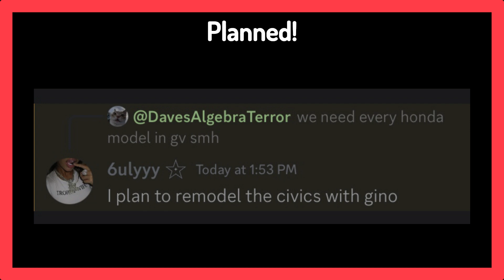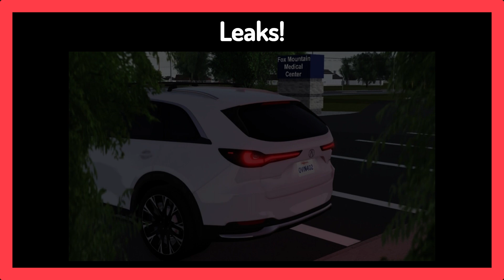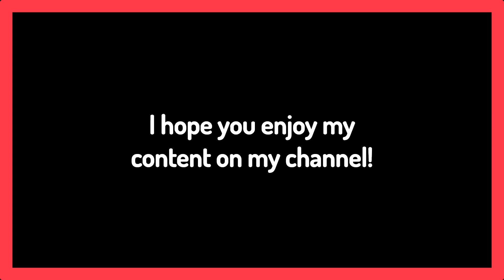INSANE GREENVILLE LEAKS! (SUPERCAR, LIMITED, UPCOMING UPDATE, & MORE!!) - Greenville Roblox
Hey guys! Welcome back to another Greenville leaks video! This video has some really cool leaks that you definitely don't want to miss!! There are new cars coming to Greenville such as new like Chevrolet's, Maserati's, NVNA's and more!! Watch all the way to the end to get every detail of the latest Greenville news! Make sure to join my and the ADBR Discord servers which are linked down below! I hope you enjoy! I would greatly appreciate it!